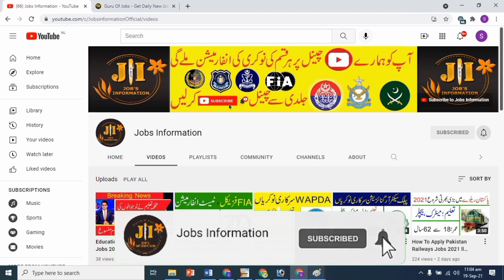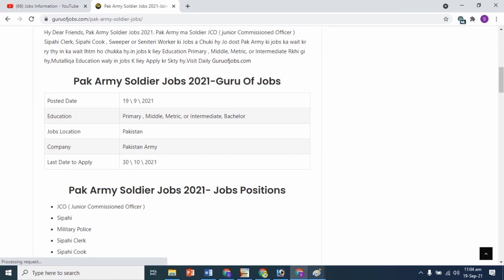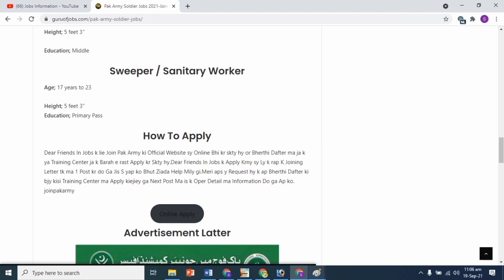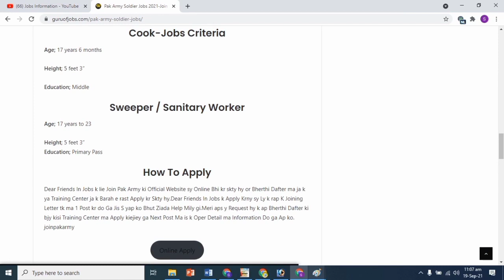Pak Army New Jobs 2021 ll Pak Army Soldier Jobs ll Pak Army Clerk,JCO Jobs ll Jobs Information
Here in the Video I will Give you the Information About Pak Army Jobs for All Posts So Watch the Complete Video. Thanks

Here in the Video I will Give you the Information About FIA Jobs for All Posts So Watch the Complete Video. Thanks

Job Information Types;;;
technology jobs
security jobs
analyst jobs
manager jobs
scientist Jobs
engineer Jobs
entry level jobs
government jobs
technicianJobs
administration jobs
data entry jobs
executive job
architect Jobs
consultant job
accountantJobs

Brand or non brand ;;;;

clearance jobs
ministry of information technology Jobs
confidential company Jobs
dun & bradstreet Jobs
dun and bradstreet Jobs
google Jobs
ischool Jobs
pitb Jobs
service source Jobs
Microsoft Jobs
ministry of information and broadcasting Jobs
aiou Jobs
daily info Jobs
jobstreet Jobs
mla Jobs
nda Jobs

Job Information Types;;;
technology jobs
security jobs
analyst jobs
manager jobs
scientist Jobs
engineer Jobs
entry level jobs
government jobs
technicianJobs
administration jobs
data entry jobs
executive job
architect Jobs
consultant job
accountantJobs

clearance jobs
confidential company Jobs
dun & bradstreet Jobs
google Jobs
ischool Jobs
pitb Jobs
service source Jobs
Microsoft Jobs
aiou Jobs
daily info Jobs
jobstreet Jobs
mla Jobs
nda Jobs